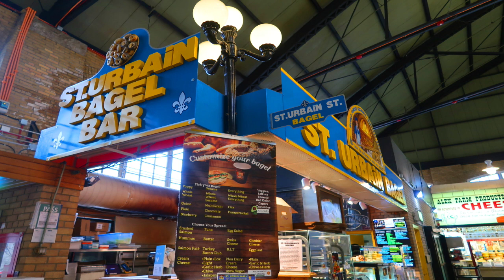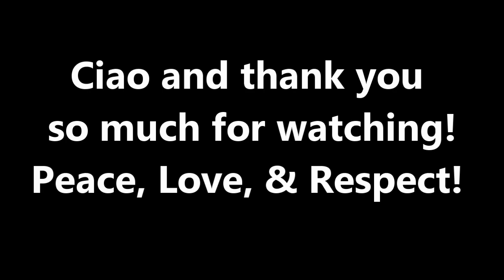🇨🇦 Downtown Toronto Canada Photo Tour: Ontario Canada Road Trip from Michigan - Canon Mark ii g7x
Downtown Toronto Canada photo tour video of Ontario Canada highlighting our road trip through Toronto from Michigan, featuring the Sign at Nathan Philips Square and the St. Lawrence Market!
Photography is a very important part of travel blogging for me. I have always enjoyed taking beautiful photos, which also tell beautiful stories! I hope you enjoy this travel slideshow of my best pictures, from the beautiful downtown Toronto Canada! The quality of experience it takes to endeavor in such adventures required to capture these photos, with digital movements, is part of the beauty in it's realness. There is a uniqueness to this non-traditional process that makes it beautiful.

Online link to my self-published book, "Testimonials" above^^^

My book is officially on the shelves of all 4 Schuler's independent bookstore locations in Michigan! 1 - Grand Rapids 2 - Okemos 3 - Ann Arbor - AND NOW #4 - Bloomfield Detroit ❣️

Link to Schuler's local and independent bookstore locations in Michigan where my book is on the shelves

CIAO Ya'll ! :)